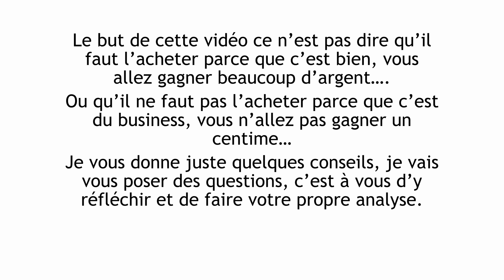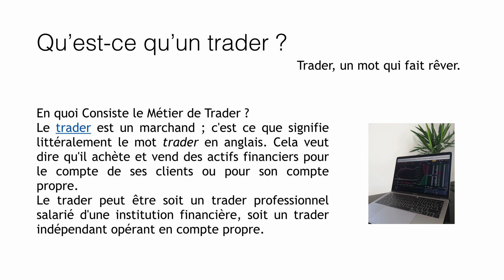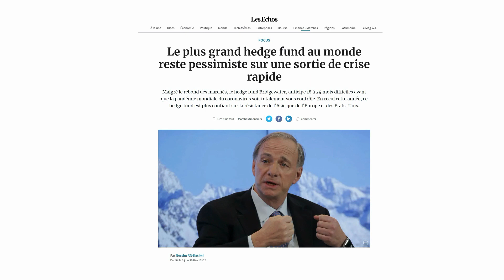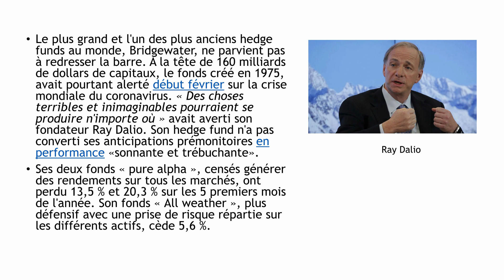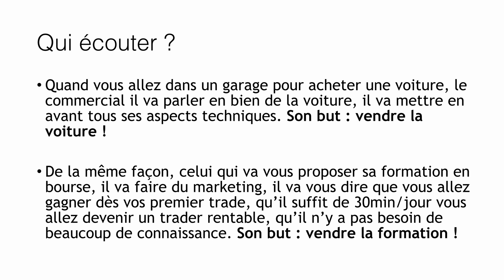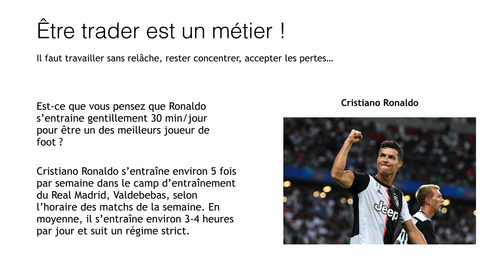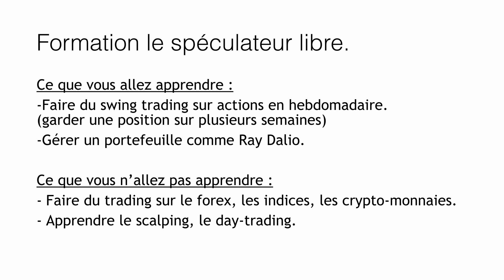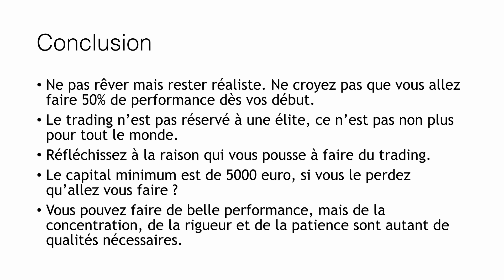Formation en bourse LSL Cédric froment : mon avis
Faut-il acheter les formations en ligne sur la bourse que l'on trouve sur internet ?
Que valent-elles ? Va t-on gagner beaucoup d'argent ?
En tant qu'ancien étudiant de cette formation, je donne mon avis pour vous éclairer.